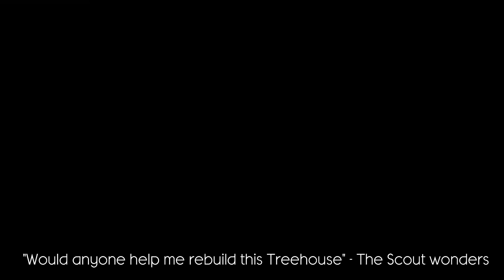Season of Assembly Complete In-Depth Guide - All You Need To Know | Sky: Children of the Light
Hello Everyone,
In this video, I am going to tell you everything you need to know about the upcoming season. This is a complete in-depth guide for the Season of Assembly. I will be showing you the Treehouses and how they work, the new quest mechanics, spirit locations, all cosmetics, emotes, and winged lights locations.

Device I Use to Play and Edit :
Apple iPad Mini 5 (iPhone 11 sometimes)

00:00 Intro
00:11 Disclaimer
00:19 Trailer/Story Overview (Made Up)
01:21 The Treehouse/s (Getting Started With Season)
02:00 Main Treehouse Entrance
02:59 Important Information about the Portals
03:46 1st Mini Treehouse (Quest 1st and 4th location)
04:20 2nd Mini Treehouse (Quest 2nd and 5th location)
04:41 3rd Mini Treehouse (Quest 3rd and 6th location)
04:48 New Quest Mechanics
07:01 Baffled Botanist Spirit Location
07:14 Scolding Student Spirit Location
07:30 Marching Adventurer Spirit Location
07:40 Scaredy Cadet Spirit Location
08:05 Chuckling Scout Spirit Location
08:25 Daydream Forester Spirit Location
08:34 All Season of Assembly Cosmetics
11:55 Ultimate Gifts
12:26 All Season of Assembly Emotes
15:19 All Winged Lights/ Shiny Bois/ Star locations
16:29 Outro